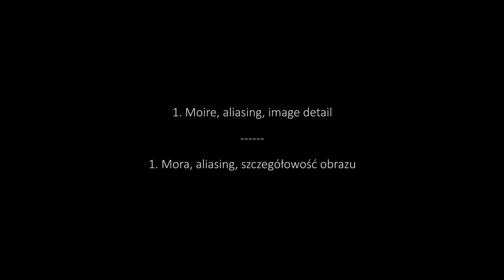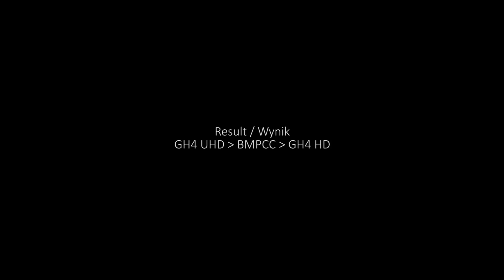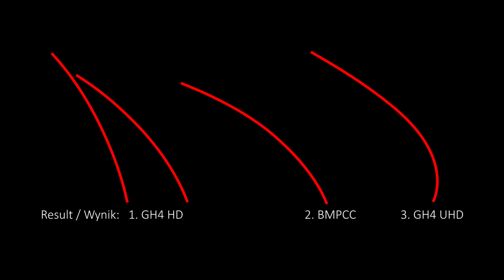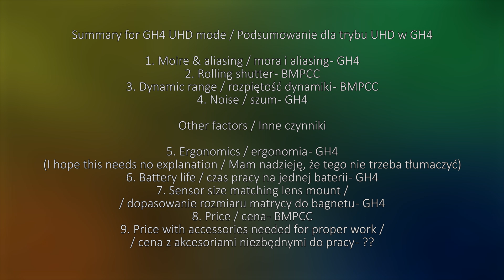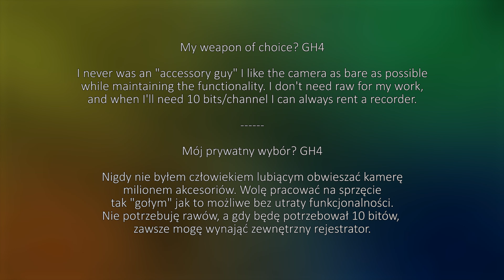Panasonic GH4 vs Blackmagic Pocket Cinema Camera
An attempt to compare the two best currently available mft cameras.
Próba porównania dwóch najlepszych kamer mft obecnie na rynku.